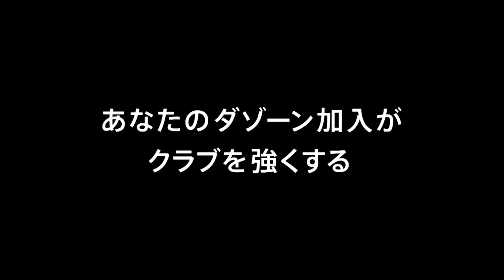【公式】ハイライト：Ｙ．Ｓ．Ｃ．Ｃ．横浜vsＡＣ長野パルセイロ 明治安田生命Ｊ３リーグ 第15節 2018/6/23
2018年6月23日（土）に行われた明治安田生命Ｊ３リーグ 第15節 YS横浜vs長野のハイライト動画です。

Ｙ．Ｓ．Ｃ．Ｃ．横浜  0-1  ＡＣ長野パルセイロ
長野：津田　知宏[47']